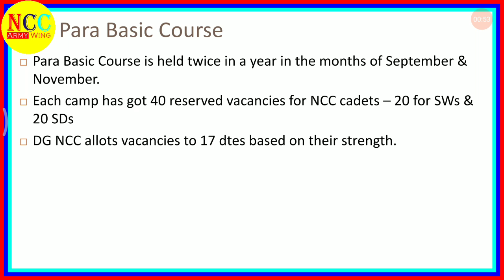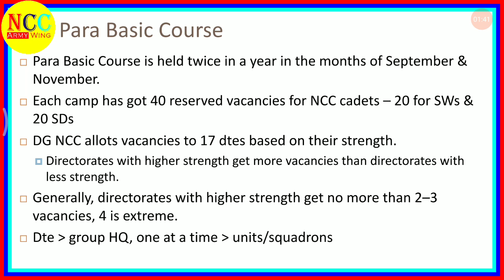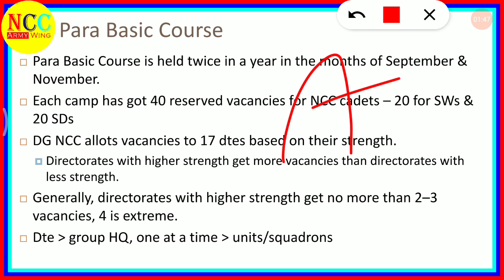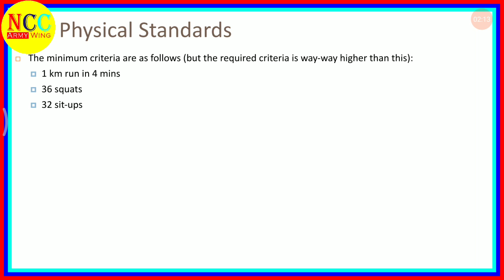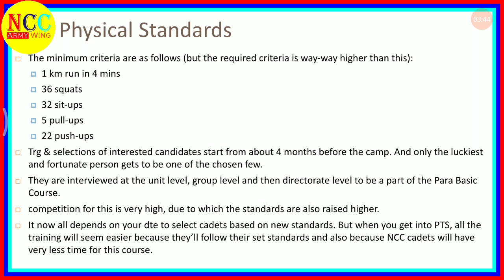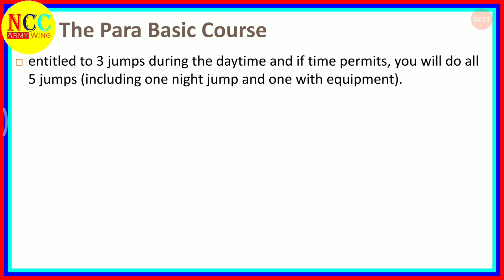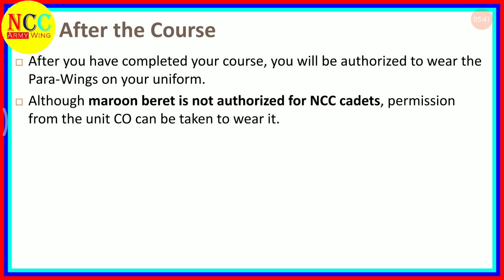Everything about NCC Para Basic Course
This video will give you a brief overview of what is NCC Para Basic Course